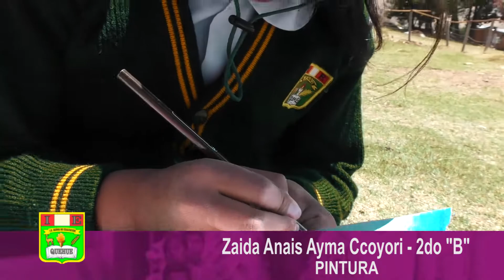Juegos Florales 2020 - Pintura / IE. S.E QUEHUE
Hello every body. Página oficial del prof. Jhony Oscar quien viene trabajando en la educación conjuntamente con los estudiantes en diferentes colegios de nuestro país. Por ello en esta pagina nos puede ver algunas expectativas, evidencia, etc. Gracias.